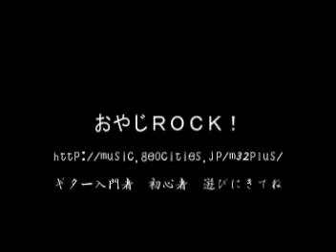エレキギターの基礎 ハンマリングオン プリングオフ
ハンマリングオンとプリングオフを使った演奏です。